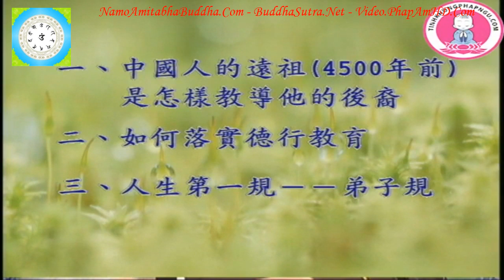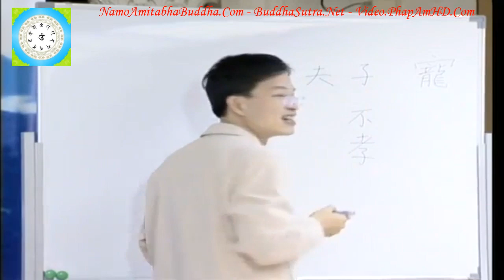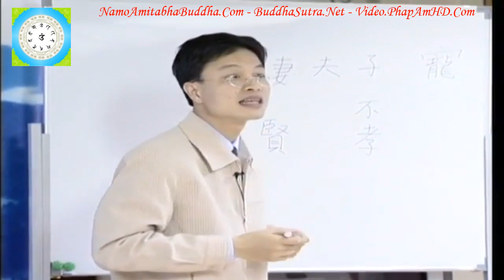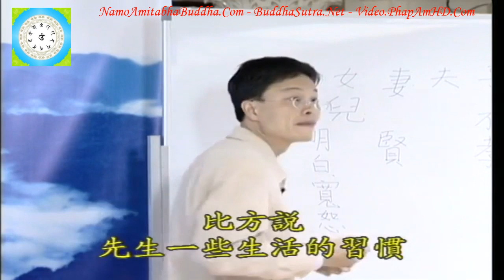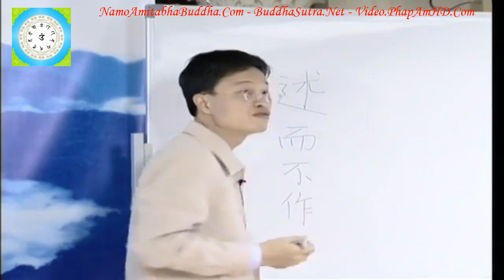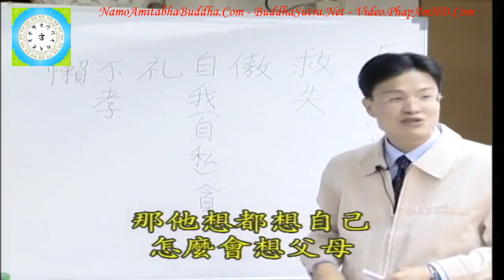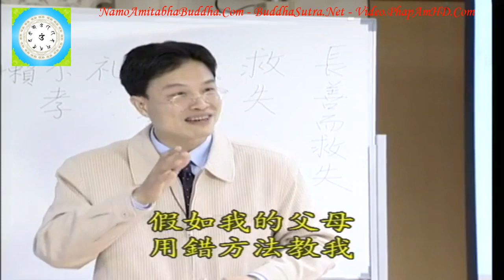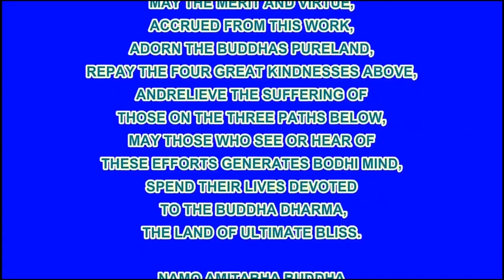Tập 5, Làm Thế Nào Để Trở Thành Một Người Tốt Chân Thật Đúng Như Pháp, Thầy Giáo Thái Lễ Húc